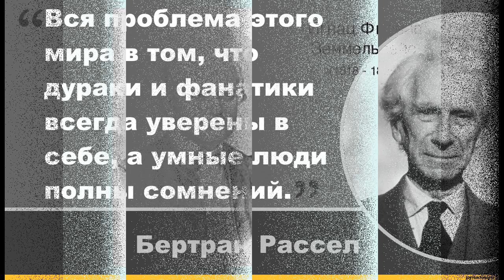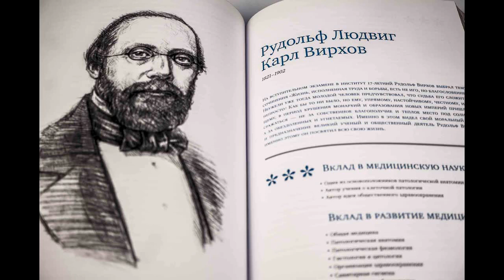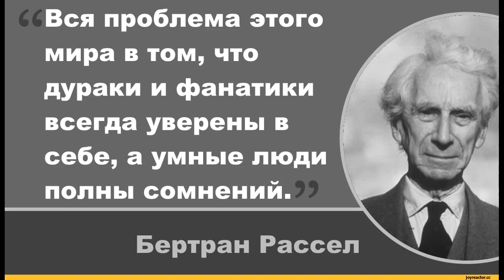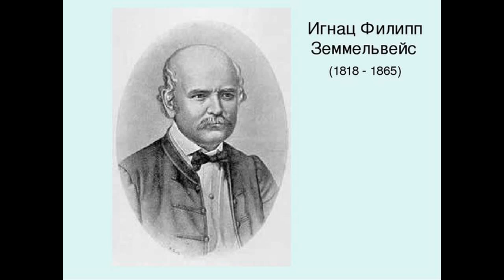Один из фактов истории, доказывающий, что новые знания академикам не нужны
А вы тоже думаете, что человек без опыта научной работы не может сделать полноценного открытия? Я задаю этот вопрос вам не просто так. После выхода моего ролика о фактах, противоречащих закону всемирного тяготения, были такие вопросы в комментариях, которые сами собой подразумевают ложность всего мною изложенного. Причем, что интересно, даже без попытки объяснить эти факты с точки зрения какой-то догматической теории. Просто сразу объявлялся автор теории шарлатаном, писателем-фантастом и т. д. Признаться я никогда не занимался научной работой, но немного помню такие физические дисциплины как термодинамика, молекулярная физика, механика, магнетизм, оптика, теории электрических цепей и еще многое другое, во всяком случае законы Ома и Кирхгофа не перепутаю. И так же помню, что учить детей нам предлагалось по упрощенной схеме. Объясню, так например для школьных расчетов не предполагалось введение величин, оказывающих незначительные воздействия в каждом конкретном случае. Допустим бросили мы камень с определенной высоты и обозначили векторами действующие на него силы, но учитывать предлагалось  для упрощения расчетов только основные силы, если же такой простейший расчет произвести с учетом всех сил и взаимодействий, то простейшая, на первый взгляд, задача сразу перестает быть элементарной. Ведь тут нужно учесть и сопротивление воздуха, а значит форму этого камня, нужно обсчитать наличие турбулентностей и различных завихрений потоков воздуха, вероятность вращения камня вокруг центра, высоту над уровнем моря, температуру и атмосферное давление для данного случая и многое-многое другое. У меня могут спросить, мол что ты умничаешь и что хочешь этим сказать? А хочу я этим сказать, что десяток ученых, со всеми своими знаниями и за 10 лет не опишут с высокой долей вероятности движение брошенного камня из школьной задачки, если описать нужно движение реального камня в реальных условиях, а если даже и опишут, так в тот же момент в этот камешек ударится муха и сведет на нет все эти вычисления. И что же из этого следует? А следует из этого, что большинство научных открытий сделано практиками, а не теоретиками и только потом под это открытие подводилась теоретическая база и если она, эта теоретическая база, не отвечала абсолютно на все вопросы, то не теория пересматривалась, а корректировались или замалчивались сами экспериментальные факты. Ведь я показал на примере простейшей задачи, что она становится практически нерешаемой в реальных условиях. Так что в первую очередь все новые открытия и новые теории неудобны и крайне нежелательны абсолютно всем ученым мужам. Все новое – их злейший враг! Приведу один пример из истории, доступный к прочтению любому заинтересовавшемуся.
В истории медицины был такой клинический случай. «Примерно до середины 19 века в акушерских клиниках Европы свирепствовала родильная лихорадка. В отдельные годы она уносила до 30 и более процентов жизней матерей, рожавших в этих клиниках.  Вскрытия всегда показывали одну и ту же картину: смерть произошла от заражения крови. Ф.Пахнер приводит такие цифры: "...за 60 лет в одной только Пруссии от родильной лихорадки умерло 363624 роженицы, т.е. больше, чем за то же время от оспы и холеры, вместе взятых... Смертность в 10% считалась вполне нормальной, иначе говоря из 100 рожениц 10 умирало от родильной лихорадки..." Из всех заболеваний подвергавшихся тогда статистическому анализу, родильная лихорадка сопровождалась наибольшей смертностью. В 1847 г. 29-летний врач из Вены, Игнац Земмельвейс открыл тайну родильной лихорадки. Сравнивая данные в двух различных клиниках, он пришел к выводу, что виной этому заболеванию служит неаккуратность врачей, осматривавших беременных, принимавших роды и делавших гинекологические операции нестерильными руками и в нестерильных условиях. Игнац Земмельвейс предложил мыть руки не просто водой с мылом, но дезинфицировать их хлорной водой - в этом была суть новой методики предупреждения болезни. Окончательно и повсеместно учение Земмельвейса не было принято при его жизни, он умер в 1865 г., т.е. через 18 лет после своего открытия, хотя было чрезвычайно просто проверить его правоту на практике. Более того, открытие Земмельвейса вызвало резкую волну осуждения не только против его методики, но и против него самого (восстали все светила врачебного мира Европы). Земмельвейс был молодым специалистом (к моменту своего открытия он успел проработать врачом около полугода) и не пристал еще к спасительному берегу ни одной из имевшихся тогда теорий. Поэтому ему незачем было подгонять факты под какую-то заранее выбранную концепцию. Опытному специалисту сделать революционное открытие гораздо сложнее, чем молодому, неопытному. В этом нет никакого парадокса: крупные открытия требуют отказа от старых теорий. Это очень трудно для профессионала: давит психологическая инерция опыта. И человек проходит мимо открытия, отгородившись непроницаемым "так не бывает"